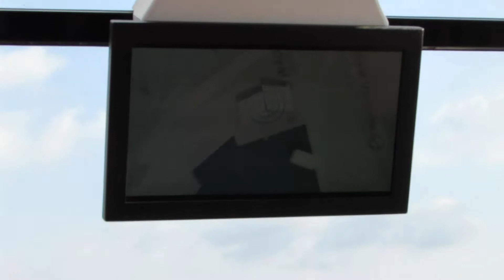Emirates Air Line Ropeway, London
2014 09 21 Emirates Air Line Ropeway